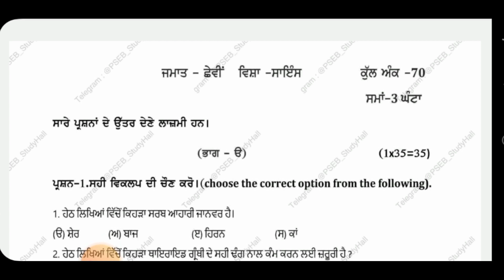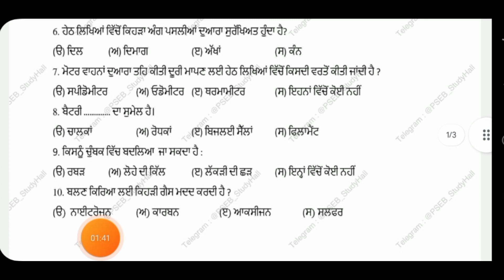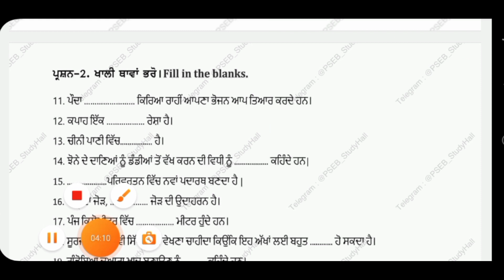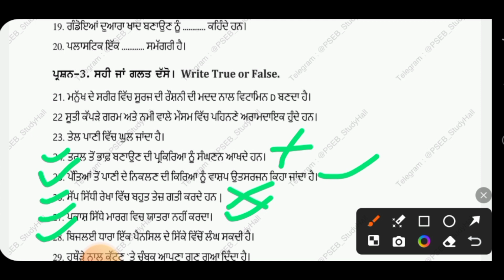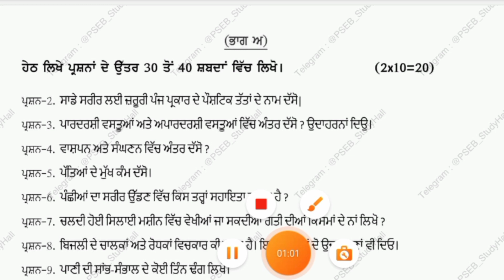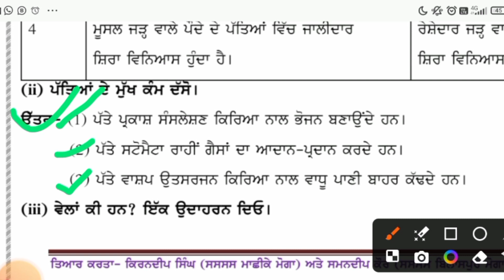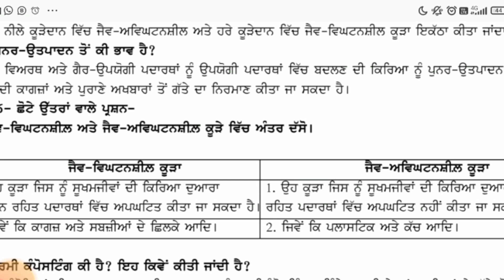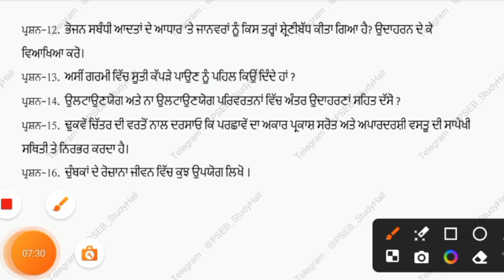pseb 6th class science paper 2024 // class 6th 2024 science paper 26 february